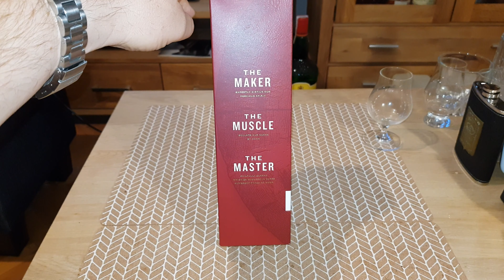GRANT'S TRIPLE WOOD STAND FAST BLENDED SCOTCH WHISKY (4K)